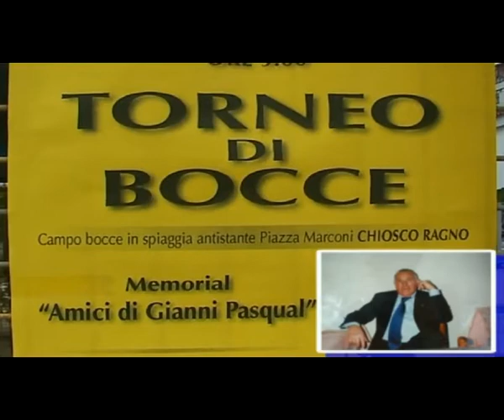Jesolo Memorial Gianni Pasqual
Jesolo 2005 - Trofeo Gianni Pasqual in memoria dello stesso ad un anno dalla scomparsa...